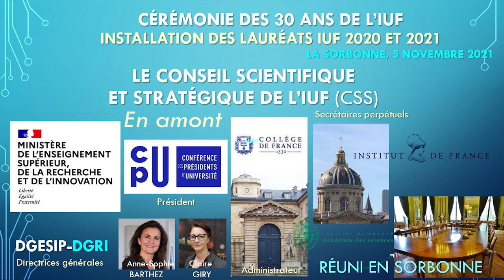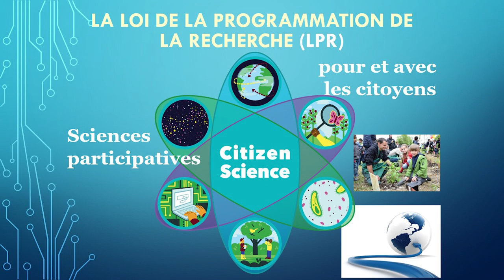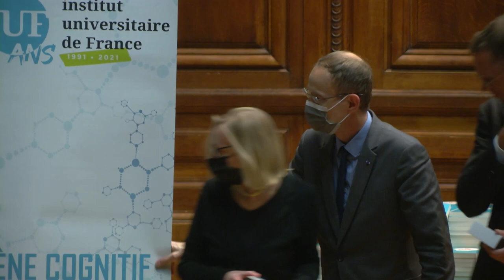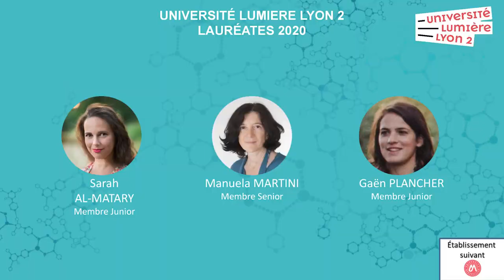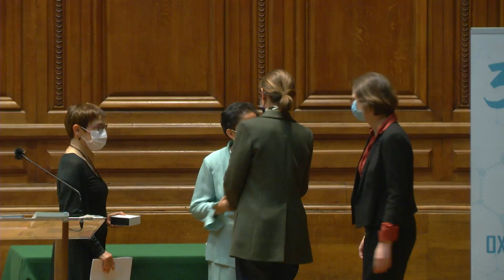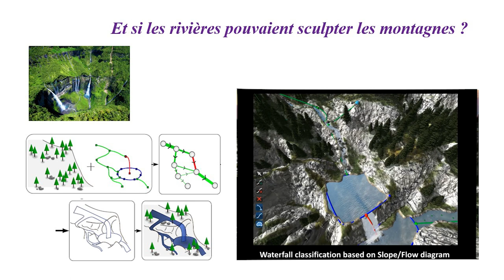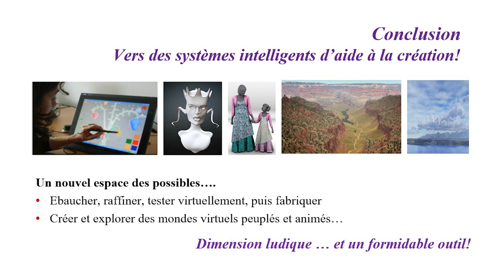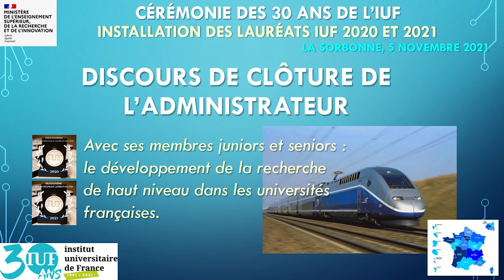Cérémonie des 30 ans de l'IUF et présentation des promotions 2020 et 2021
30 ANS DE L'IUF !
Cérémonie d'installation des 30ᵉ et 31ᵉ promotions de l'Institut universitaire de France (IUF).

00:00 : Mot d’accueil de Monsieur Olivier Houdé, Administrateur de l’Institut universitaire de France (IUF)

41:47 : Discours de Madame Frédérique Vidal, Ministre de l’Enseignement supérieur, de la Recherche et de l’Innovation

48:17 : Pause musicale, par Gladys Avignon, Artiste interprète, Flûtiste

57:17 : Présentation, par établissement, des lauréats des 30ᵉ et 31ᵉ promotions et remise des médailles IUF

01:52:46 : Seconde pause musicale par la même interprète

02:04:20 : Mini conférence sur l'informatique graphique par Marie-Paule Cani, la créatrice de mondes virtuels

02:21:18 : Autour du livre collectif "Le jour où... Le déclic qui a tout changé" (publié chez Flammarion pour les 30 ans de l'IUF), table ronde animée par Fabienne Chauvière, journaliste à France Inter en compagnie des auteurs du livre

03:03:10 : Discours de clôture de l'Administrateur de l’Institut Universitaire de France

La cérémonie a eu lieu dans le Grand Amphithéâtre de la Sorbonne le vendredi 5 novembre 2021.